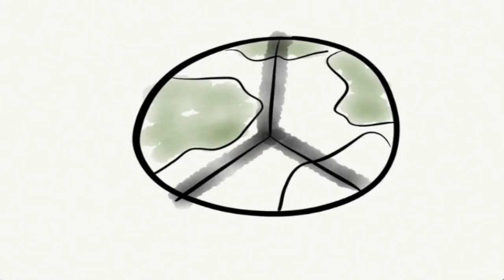1984 by George Orwell (Book Summary and Review) - Minute Book Report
This is a quick book summary and analysis of 1984 by George Orwell.  This channel discusses and reviews books, novels, and short stories through drawing...poorly.

This is a story about Winston Smith, a middle-aged man who lives in Oceania, a collection of countries that form one of the three superpowers in the world.

He is stationed in dreary London, working as a clerk for the Ministry of Truth under Big Brother, the overruling party of Oceania.  His job is to update all text, like books, newspapers, speeches, etc., to match whatever the party deems as correct.

Winston, however, is unhappy.  He keeps a secret diary and writes in it frequently, expressing his frustrations with how life is.  He takes caution from the Thought Police, a police-like group who use telescreens to view any suspicious activity from potential troublemakers.

One day at work, Winston notices a dark haired woman named Julia.  She's young and beautiful with a hint of mystery.  She slips him a secret note, saying that she loves him.  The two meet up and engage in a physical and romantic relationship, of course forbidden by Big Brother and the party since intimacy is only for procreation, if that.

With the permission of an antique shop owner, the couple use the shop for their secret meetups.  The couple even meet with another one of Winston's coworkers and talk about The Brotherhood, a secret resistance organization trying to dismantle Big Brother.

However, it's a setup and Winston and Julia are taken in for questioning.  During the interrogation, Winston faces his greatest fear: rats.  They put a cage of rats on his head and he begins to panic.  In terror, he declares that he wishes the punishment be given to Julia instead of him.  He is broken.

In the end, Winston is a shell of a man, broken and sheepish, believing what Big Brother tells him, that two plus two equals five.

First and foremost, 1984 portrays a dystopian society, a society overly controlled by an oligarchical government, where a few powerful people make the rules for all.  In essence, it's about power and control.

To do this, Big Brother controls information, more specifically, information about the past.  It misinforms its citizens about current events, which is the constant war being fought overseas.

Oceania is seemingly at war with one of the superpowers and allied with another.  However, at a whim, Oceania then aligns itself with its former foe and declares war on its former ally, yet the records are made to show no change.

And to aid in this flip flopping, Big Brother controls time.  Why is it 1984?  It technically isn't.  In the story, we learn that the year 1984 is seemingly infinite.  It's more of a symbolic date rather than a measurement of a specific time.

But why would a government do that?  Wouldn't it cause more confusion?  Again, it's all about control.  By controlling time, there is no past or memories, but also no future or ambitions.  It's a world of the constant present.

We are also introduced to four ministries within Oceania that, while different from the branches of government in the Western World, parallel contemporary powers that influence our lives today.  The Ministry of Truth can represent the media, which provides news, information, and entertainment.  The Ministry of Peace can represent the military.  The Ministry of Plenty can represent businesses and corporations.  And the Ministry of Love can represent culture conformity or societal pressure to accept certain paradigms.

It's makes you wonder, "Is Big Brother watching us right now?"

Through Minute Book Reports, hopefully you can get the plot and a few relevant discussion points in just a couple of minutes.